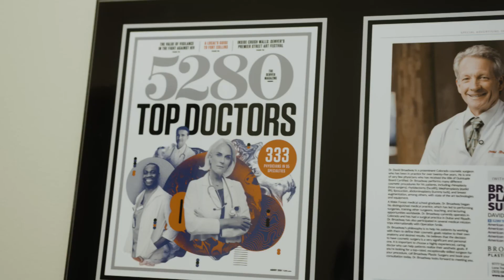Broadway Plastic Surgery - Dr. David Broadway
At The Broadway Center for Plastic Surgery in Denver, CO, Dr. David Broadway focuses on you, the patient. His main concern is achieving your aesthetic goals for your face and body. Whether you are seeking breast augmentation, tummy tuck, VASER liposuction or facial rejuvenation, Dr. Broadway listens to your desires and your concerns and uses his considerable surgical talent and artistic eye to give you the look you’ve always wanted. Any questions?